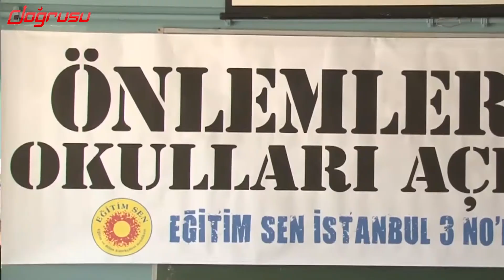Eğitim Sen İstanbul 3 No'lu şube başkanı Ayfer Koçak: Önlemleri al okulları açık tut!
EĞİTİM SEN İSTANBUL 3 NO'LU ŞUBE BAŞKANI AYFER KOÇAK: ÖNLEMLERİ AL OKULLARI AÇIK TUT!

Doğrusu Haber, Türkiye'nin nabzını, sokak röportajlarıyla direk halkın görüşlerini yansıtarak tutuyor. Siyasi şahsiyetler ve alanında uzmanlarla yapılan röportajlarla da gündemdeki konulara ışık tutmaya çalışıyor. Ülkemizin, insan hakları ve demokrasi alanında kalkınabilmesi için tüm renkten, partiden, ırktan insanlara mikrofon uzatıyoruz.